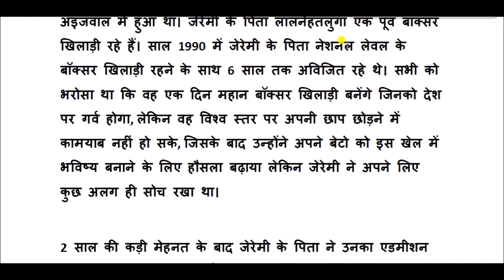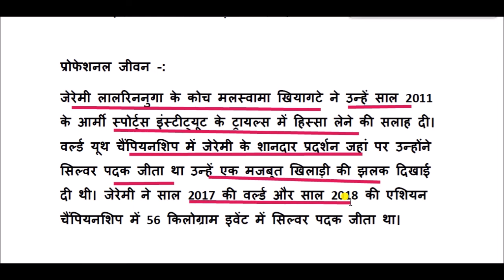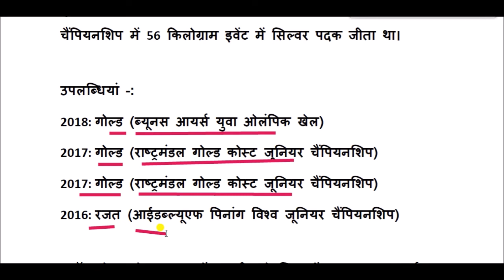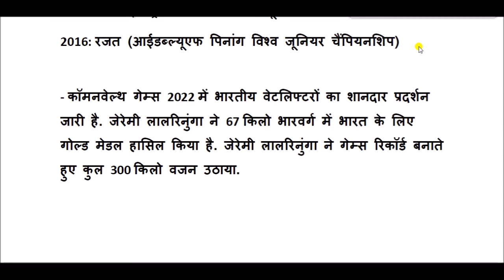जेरेमी लॉरिननुंगा की जीवनी || Jeremy Lalrinnunga Biography In Hindi || jeremy lalrinnunga story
जेरेमी लालरिनुंगा का जन्म 26 अक्टूबर 2002 को भारत के आइजोल, मिजोरम में हुआ था। उनके पिता का नाम लालमैथुआवा राल्टे है जो अपने समय में एक मुक्केबाज थे। 1990 के दशक में जेरेमी के पिता एक राष्ट्रीय जूनियर बॉक्सिंग चैंपियन रह चुके हैं। जेरेमी लॉरिननुंगा की माता का नाम लाल्मुआन्पुइ राल्टे है। जेरेमी के भाई का नाम जेरी राल्टे, जोसेफ राल्टे, जेम्स राल्टे है।